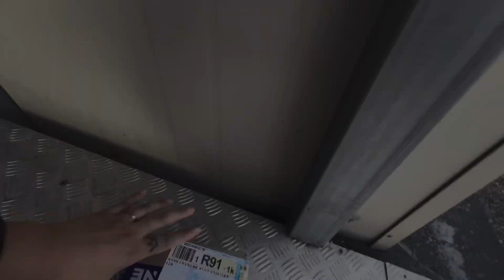BAKIT TUMIGIL AKONG MAG VLOG? | Buhay Korea Vlog